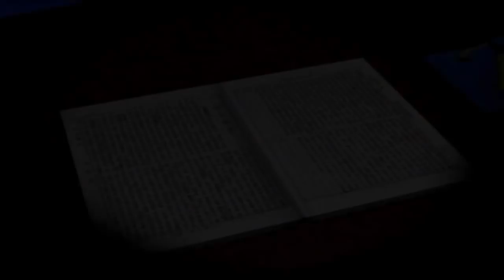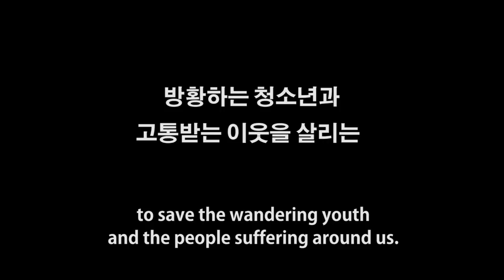2017년10월8일 임마누엘교회주일1부메시지(기도수첩2018.03.10)